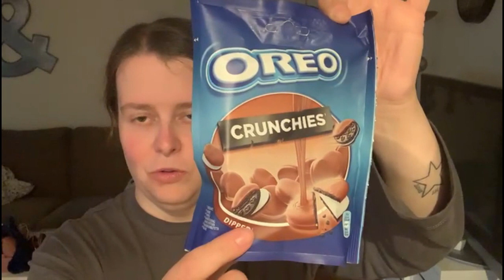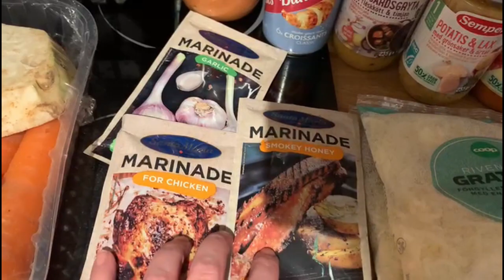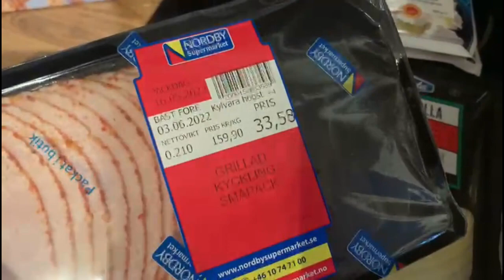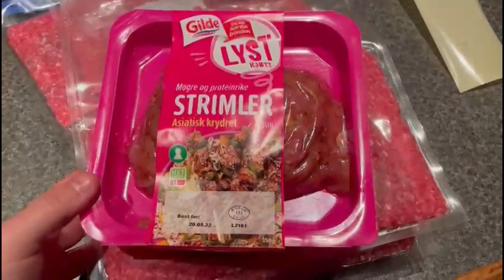2022 Dag 138 | Sverige, avslag & innkjøp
Vi bruker:
Hovedvideo: